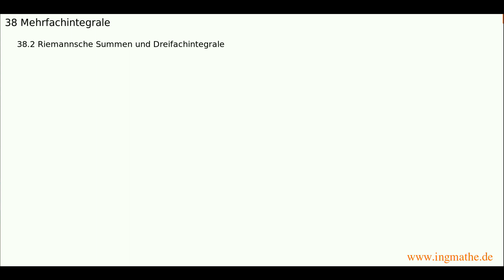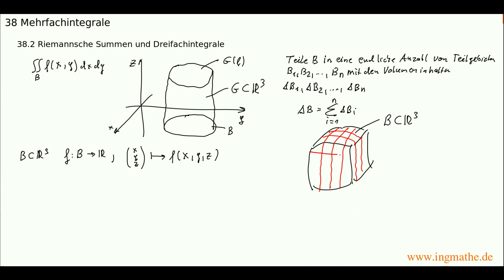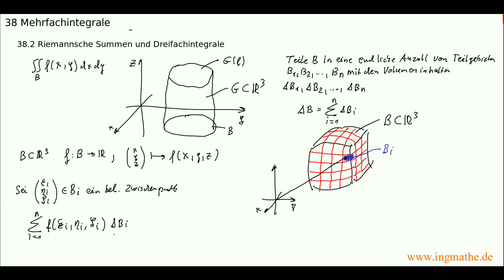Dreifachintegrale und Riemannsche Summen, Vektoranalysis (Folge 217)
Was ist ein Dreifachintegral und wie lässt sich ein Dreifachintegral geometrisch beziehungsweise physikalisch deuten? Wie lässt sich ein Dreifachintergal mithilfe Riemannscher Summen berechnen?

Dipl. Physiker Dietmar Haase zeigt in diesem Video, wie sich mithilfe Riemannscher Summen der Integralbegriff aus der Analysis 1 erweitern lässt auf Funktionen mit drei unabhängigen Variablen. Das führt schließlich auf ein Dreifachintegral, welches sich bei einer vorgegebenen Massendichte- beziehungsweise Ladungsdichteverteilung physikalisch als Gesamtmasse beziehungsweise Gesamtladung eines räumlichen Gebiets interpretieren lässt. Weiterhin werden die wichtigsten Rechenregeln für Dreifachintegrale behandelt und ein Integrierbarkeitskriterium angegeben, mit dem sich entscheiden lässt, ob eine Funktion auf einer Teilmenge des dreidimensionalen
Raums im Riemannschen Sinn integrierbar ist.

Eine Vielzahl von Übungsaufgaben mit ausführlichen Lösungen zu diesem Thema finden Sie im Lehr- und Übungsbuch ”Angewandte Mathematik für Ingenieure” Band 8: Vektoranalysis